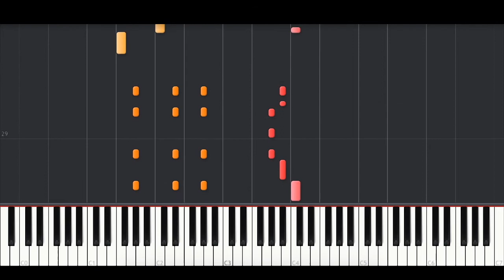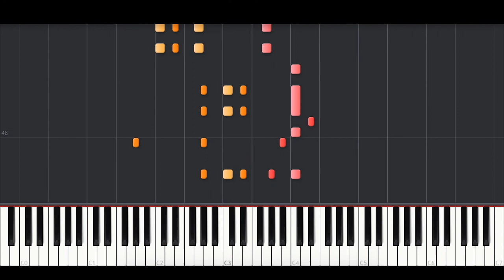iann dior - Holding On (BEST PIANO TUTORIAL & COVER)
Piano Cover of 'Holding On' by iann dior.